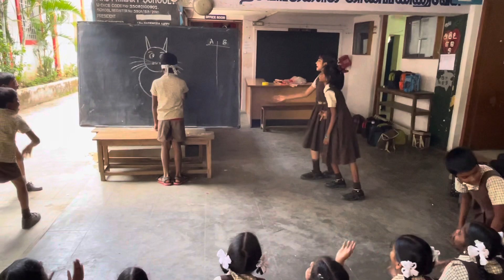Mind refreshing game 🎊🎊🎊🎊std 4